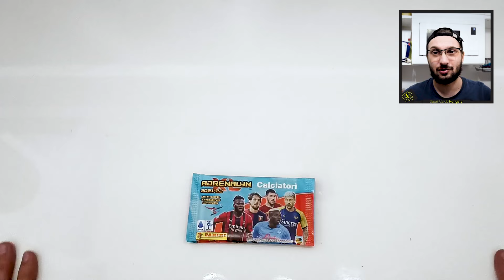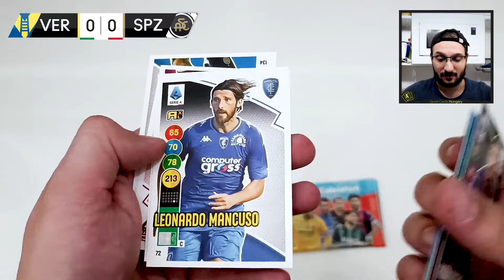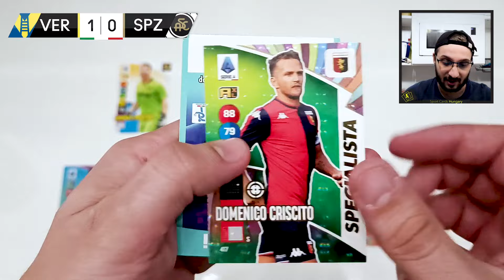BRONZMECCS I OLASZ KUPA I Panini Adrenalyn XL Calciatori 2021/2022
A mai videóban lejátszuk az utolsó előtti mérkőzést a Panini Adrenalyn XL Calciatori szériával!

Elérhetőség:
📸: @sport.cards.hungary (Instagram)